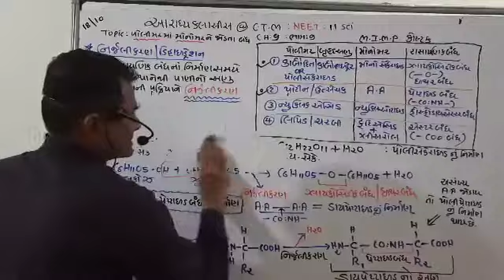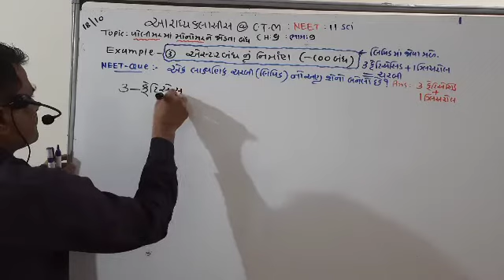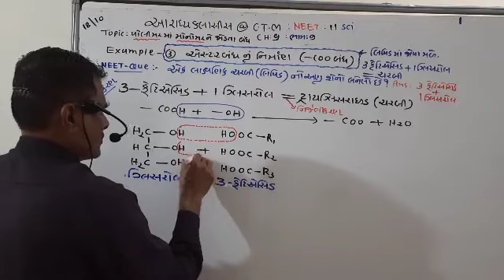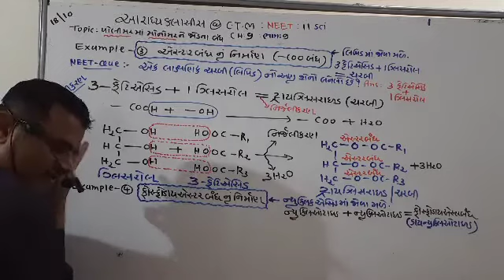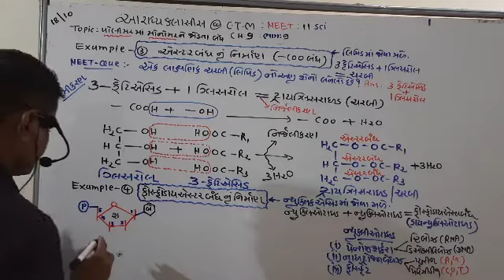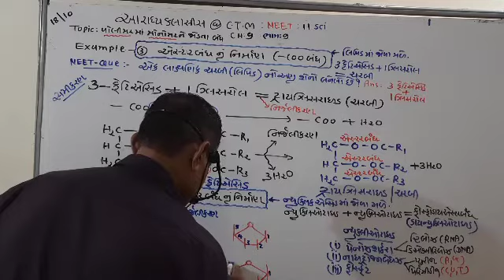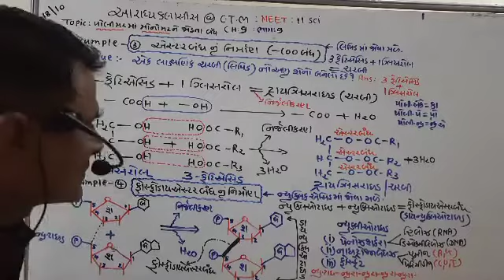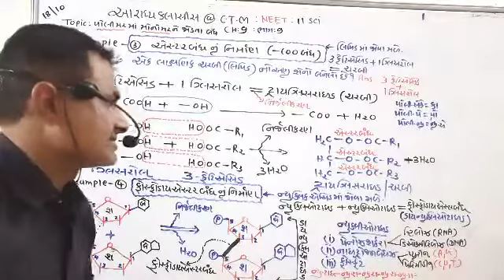CLASS 11 CHAPTER 9 BIOLOGY PART 8 BY S.R SIR AARADHYA CLASSES